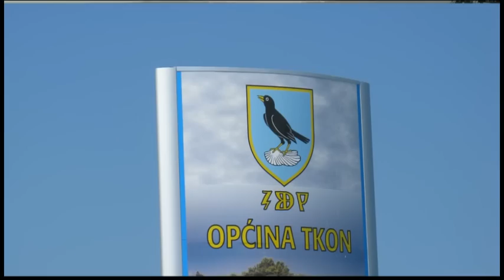ŠKRAPING PAŠMAN REVIVAL 2010 - 02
6th March 2010 / saturday
Skraping - running and walking quickly by sharp coastal rocks.
The name comes from the Dalmatian word škrapa which means sharp stone. During the race competitors will pass attractive sites across the island and so the race gets a tourist accent in terms of getting to know the contents of the island. Visitors and athletes come from neighboring and other European countries and thus directly promote the island Pašman and Croatia.